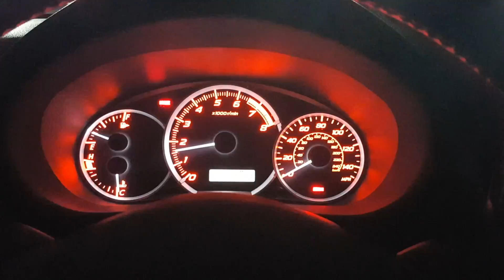200 Subscribers and Counting!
Thank you guys for making this channel grow more and more everyday! I finally hit 200 subscribers and will look forward to see more in the future. PLUS, I found a way that I can get footage of 2017 Autocon ;)